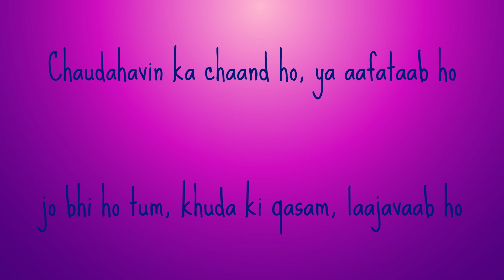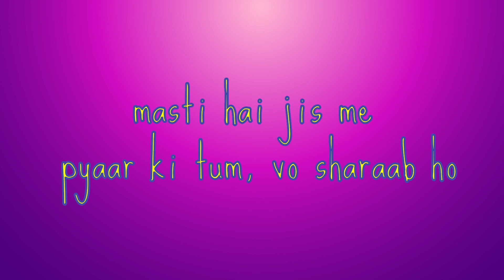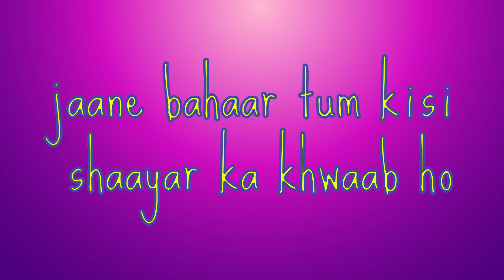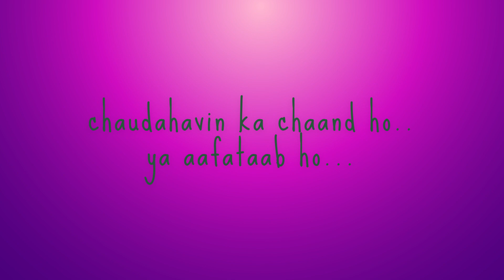Chaudhvin Ka Chand with lyric | चौदहवीं का चाँद के बोल | Mohammed Rafi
Film: Chaudhvin Ka Chand
Song: Chaudhvin Ka Chand Ho
Artist: Mohammed Rafi
Music Director: Ravi
Lyricist: Shakeel Badayuani
Filmstar: Waheeda Rehman,Guru Dutt,Rehman,Minu Mumtaz,Johny Walker
Director: M.Sadiq
Mood: Romantic